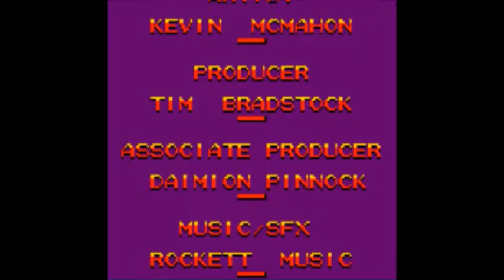Street Fighter Alpha (Game Boy Color)- Birdie Playthrough 2/2